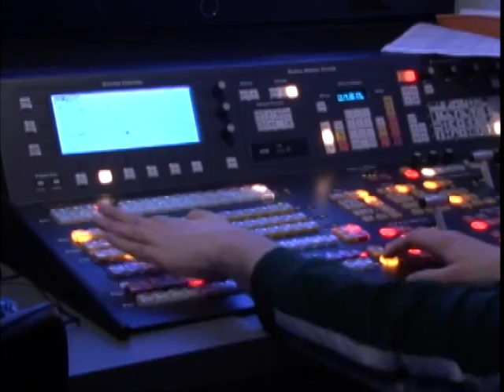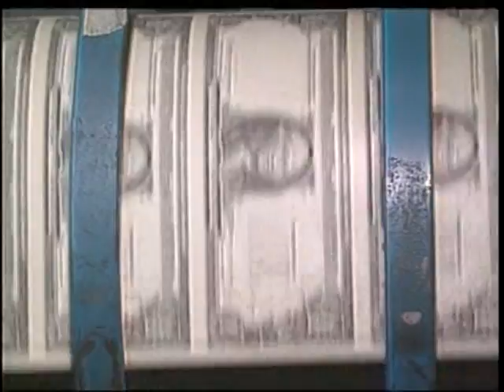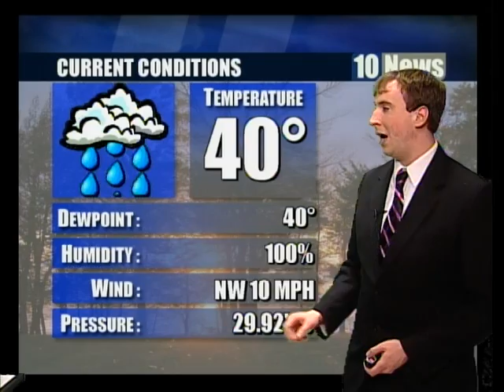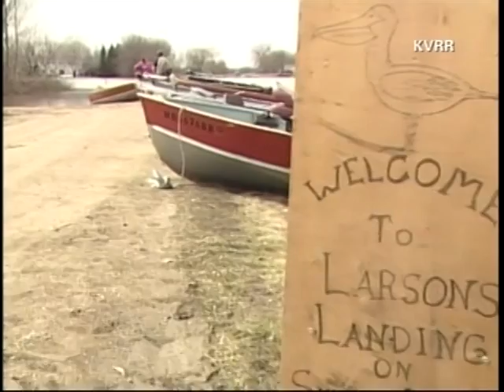WTOP 10 News Wednesday 4/13/11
Produced by Mike DeWolf. Directed by Eric Mourhess. Anchors are are Mike Kincaid and Stephanie Sweeney. Weather by Daniel Perruzzi. Sports by Tara Hecke.